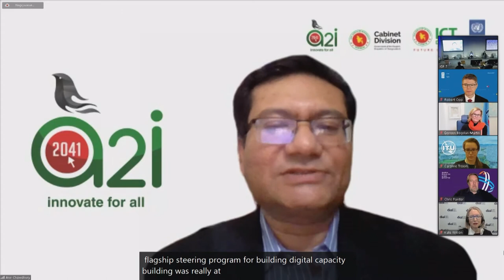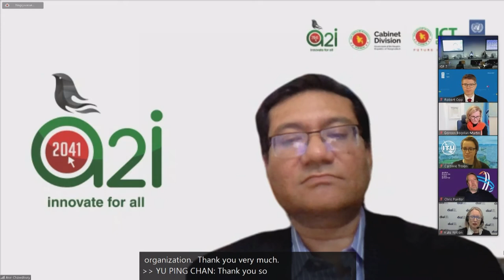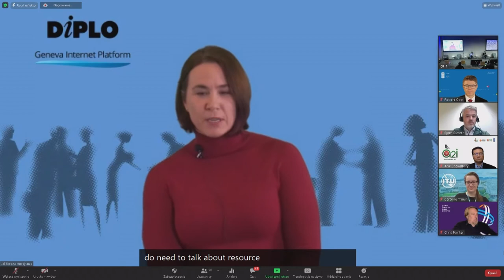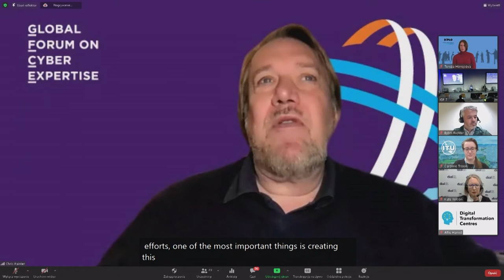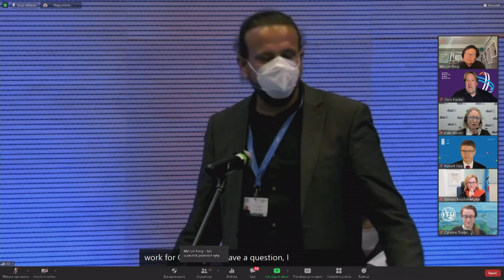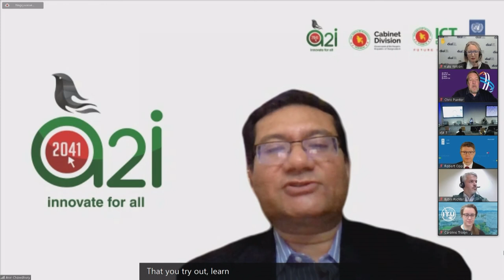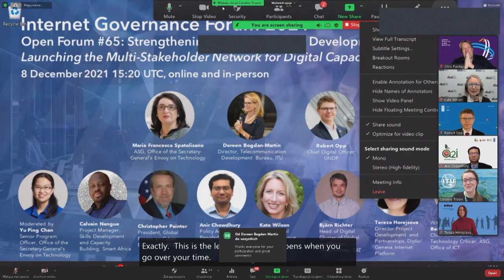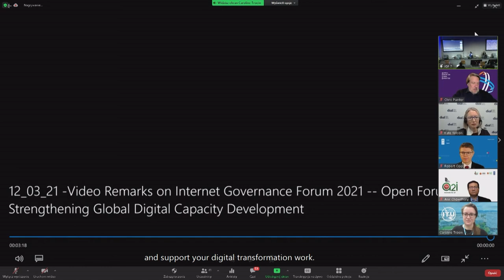IFG 2021 - Day 2 - Conference Room 7 - OF Strengthening Global Digital Capacity Development...